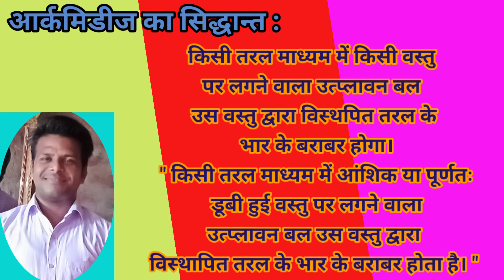आर्कमिडिज का सिद्धान्त